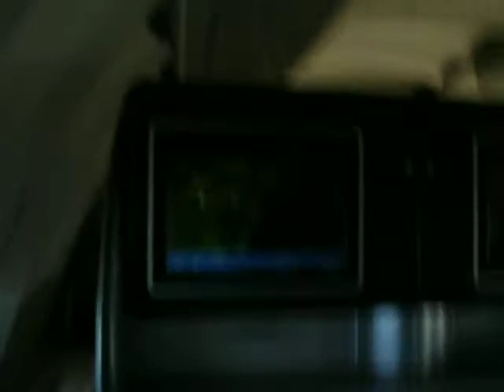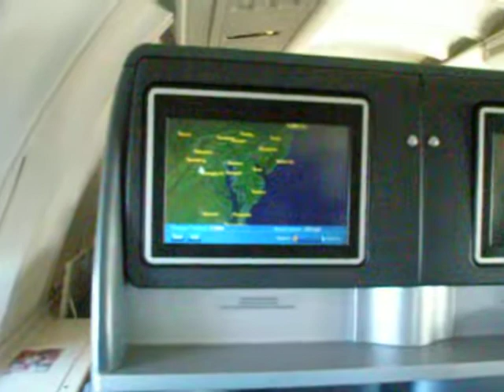United Take Off to Frankfurt 747-400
Taking off backwards in United's New Business Class from the upper deck